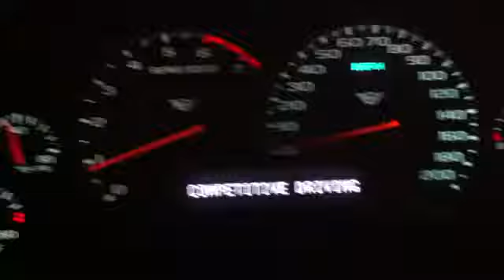Riks C5 Corvette 0 - 100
C5 Corvette 0-100